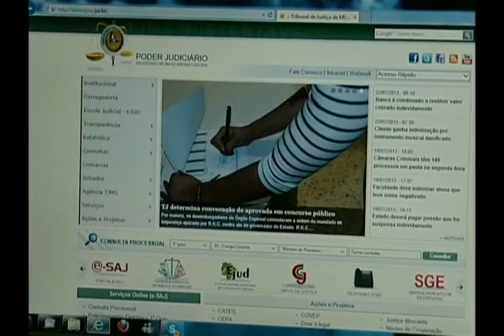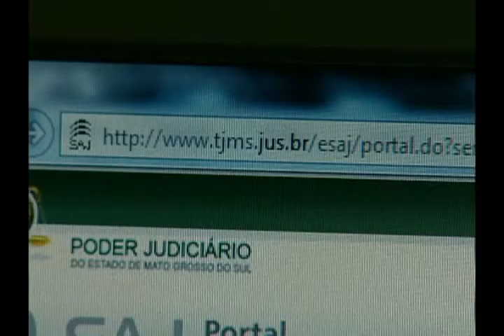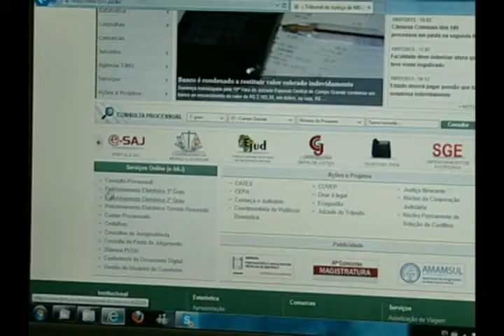Advogados reclamam do sistema eletrônico do Tribunal de Justiça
Advogados aqui do Estado estão reclamando do sistema eletrônico do Tribunal de Justiça. Muitos desses profissionais estão perdendo prazos porque o sistema tem apresentado falhas constantes. Para o presidente da OAB, isso tem contribuído para a morosidade na justiça.